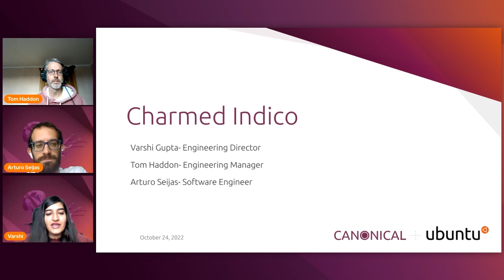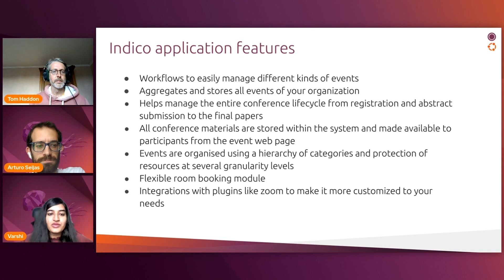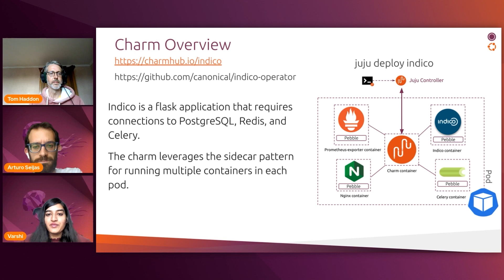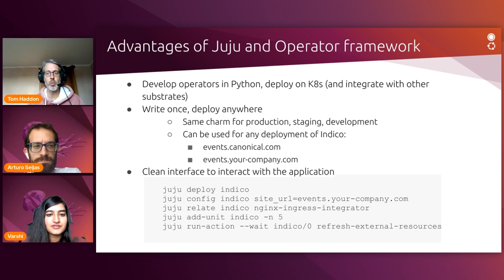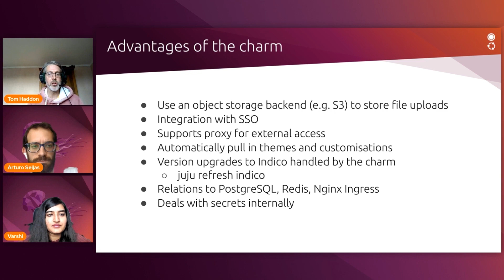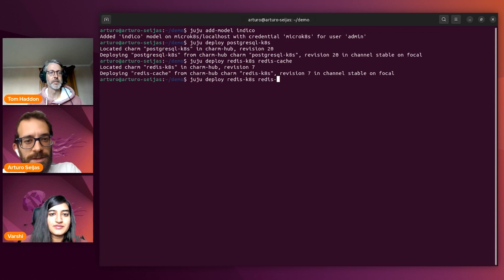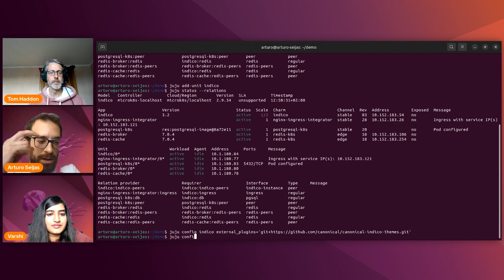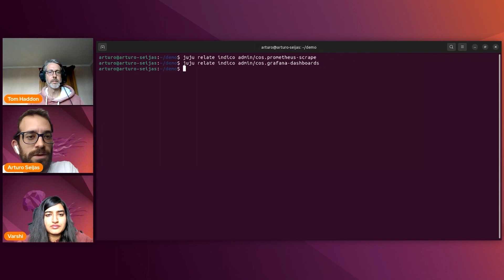Varshi Gupta, Tom Haddon, Arturo Seijas - Charmed Indico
In this session, we will go over an application of Juju and charming- a charmed operator for Indico which is an open source tool for event/conference management. This Kubernetes based sidecar charm makes the deployment, maintenance and operations easier for the application. We will go over the charm architecture, why we decided on juju and operator framework and a live demo.